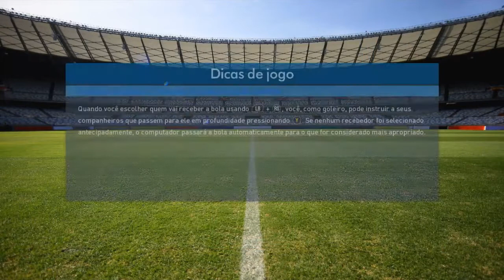Atlético x Cruzeiro - Arena Independência Pes 2017 PC